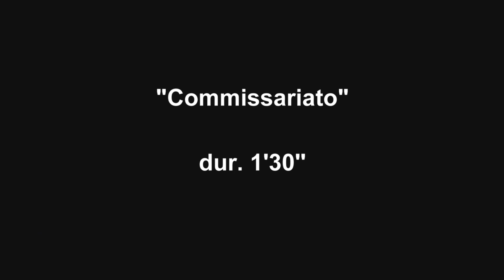UN NATALE STUPEFACENTE - COMMISSARIATO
UN NATALE STUPEFACENTE, AL CINEMA
La nuova commedia di Natale Filmauro. Regia di Volfango De Biasi, con Lillo & Greg, Ambra Angiolini, Paolo Calabresi, Paola Minaccioni, Riccardo De Filippis, Francesco Montanari, Niccolò Calvagna.
Due zii straordinari, un bambino inarrestabile e una serie di avventure travolgenti.